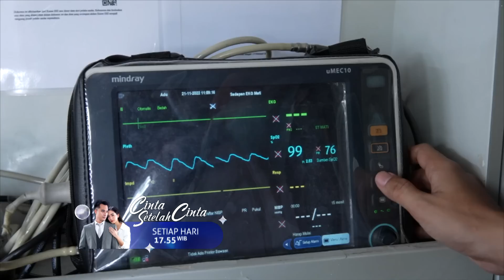𝗖𝗜𝗡𝗧𝗔 𝗦𝗘𝗧𝗘𝗟𝗔𝗛 𝗖𝗜𝗡𝗧𝗔 | 𝗖𝘂𝗽𝗹𝗶𝗸𝗮𝗻 𝗘𝗽𝘀. 284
NIKO VERSI TERBAIK !! Nah gitu dong Niko, jadi suami yang baik untuk Ayu 🤭

JATUH CINTA !! Diluar dugaan ternyata Citra juga cinta sama Satria 🥰

Sinetron CintaSetelahCinta Setiap Hari Pukul 17.55 WIB hanya di @sctv_ 👌